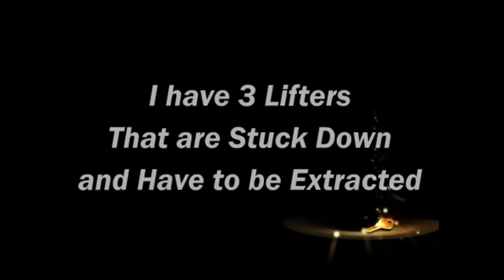VW Lifter Removal - You have Never seen This!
TDI Engine Lifter Removal Photo Slide Show. (Note: Head is out of engine)

I was told that it would cost me $400+ to remove the 8 Lifters (Buckets) at a local machine shop.  First I used a strong magnet (from a hard drive) to pull out all the lifters that moved freely.  Then I used a High Speed cutting tool (like a Dremal) to cut slits in the top of the stuck Lifters.  I then used a flat head screwdriver and sprayed WD40 to rotate the lifter until it was less stuck.  One 3" drywall screw was inserted as close to the center of the lifter as I could get.  First I tried to pull it up by hand if that does not work then try some long pliers. After all lifters & valves were removed I washed the head in acetone to remove all the metal shavings.

Remember: You should only work on the head after it has been removed. I used a battery powerd engraver to pre-mark all valves and lifters.
 I was told that typically, the Lifters on VW, if removed correctly can be replaced by new ones.  Also if only one Lifter appears damaged that all 8 Lifters have to be replaced due to unseen metal crack.  I got my new lifters from MetalManParts.com.

Note1: New Lifters come dry and should be installed dry.  After you run the car for over 10 minutes all 8 will fill with oil.
This is not that big of a deal on SOHCs but it is the rule.

Note2: I forgot to mention that I used a drill to test to see if the valves were bent or not. And while the valve was in the drill and spinning I used Mothers(tm) polishing compount to shine each valve to a mirror finish.  The keepers that hold the valves require a 30mm socket and a small magnet to remove(or the proper tool). Putting the keepers back in is hard if you don't have the right valve spring compressor.